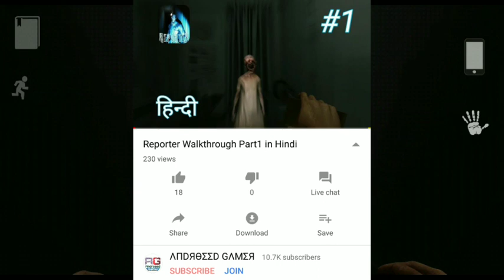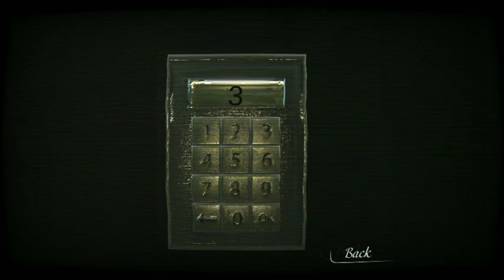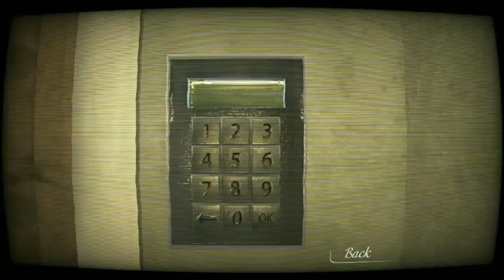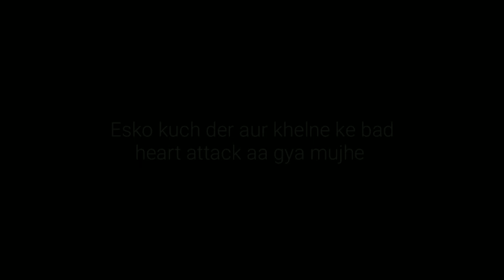Reporter Walkthrough Part 2 In Hindi